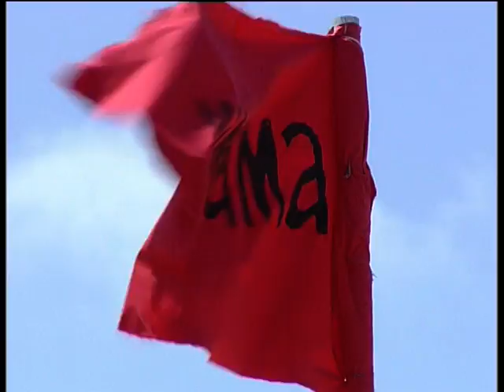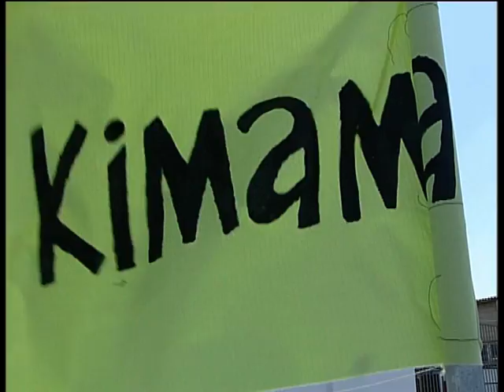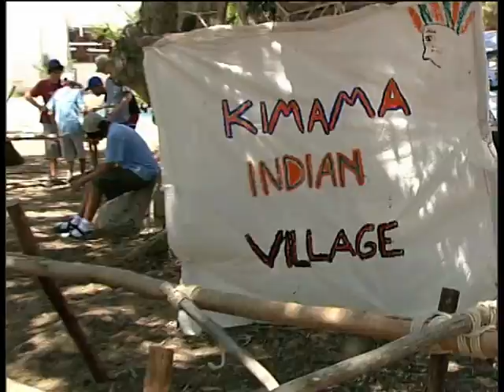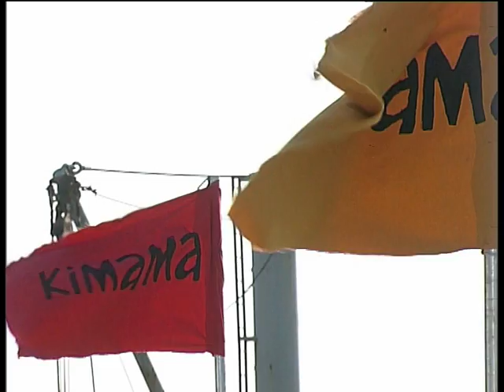KIMAMA MOVIE Kimama Summer Camp קימאמה מחנה קיץ